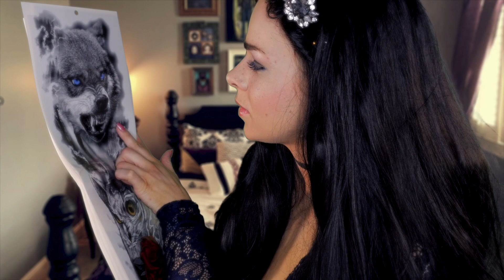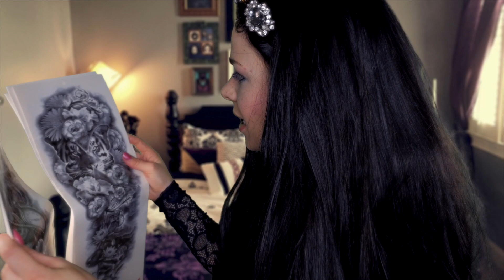ASMR EMO GIRL GIVES YOU A TATTOO AT HOME 🖤(Real Tattoo Machine, Ear to Ear, Whispers, Up Close)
Hello gorgeous people 🖤This is a secret 'stay at home' tingly tattoo ASMR experience to help calm your anxieties, relax you and help you sleep.
Tip Jar 👇
⭐︎Amazon Wishlist